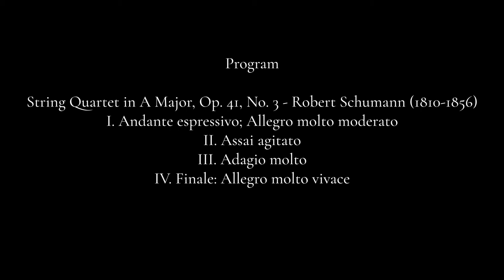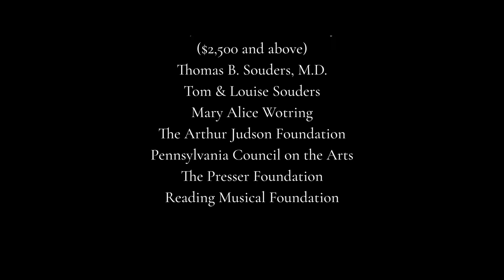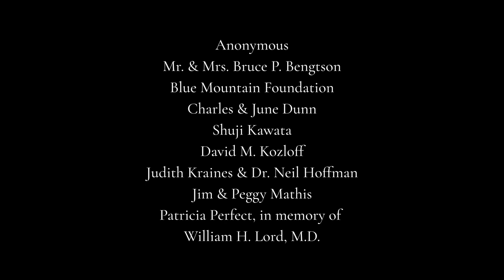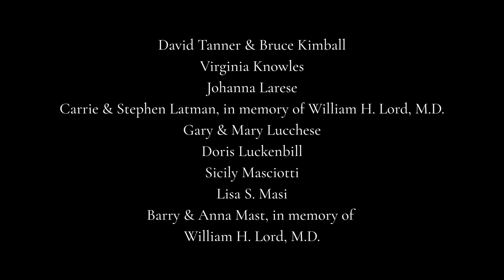The Brentano String Quartet, presented by the Friends of Chamber Music of Reading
Brentano String Quartet, recorded at the WCR Center for the Arts
Supported by a grant from the Arthur Judson Foundation

Mark Steinberg, violin
Serena Canin, violin
Misha Amory, viola
Nina Maria Lee, cello
Program:
Schumann: Quartet in A Major, Op. 41, No. 3
Brahms: Quartet in A minor, Op. 51, No. 2